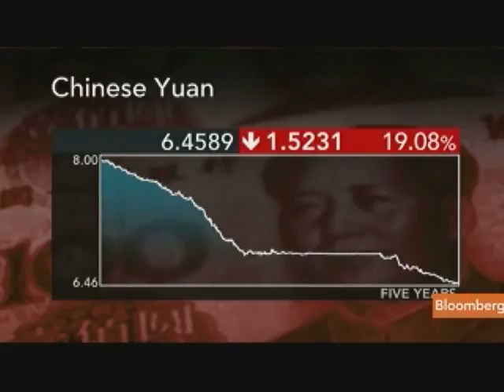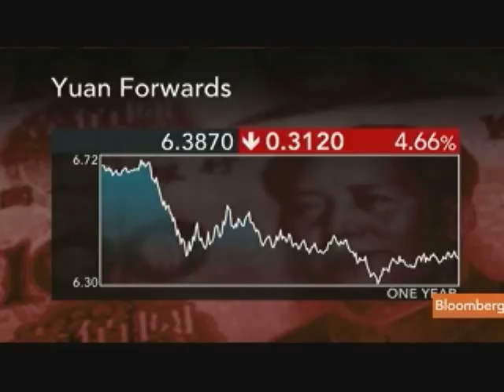CBA's Capurso Says Yuan May Rise 6.7% by End of 2012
July 21 (Bloomberg) -- Joseph Capurso, a currency strategist at Commonwealth Bank of Australia, talks about the outlook for China's currency and the timetable for its internationalization.
     The yuan reached a 17-year high yesterday before the sixth anniversary of a dollar peg being scrapped, fanning speculation currency gains will be allowed to help tame inflation. Capurso speaks with Susan Li on Bloomberg Television's "First Up." (Source: Bloomberg)